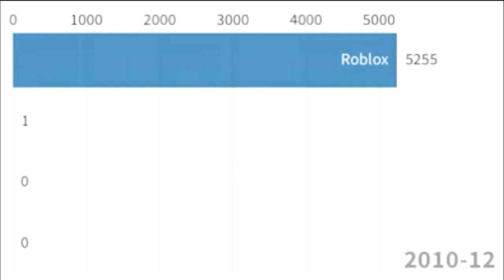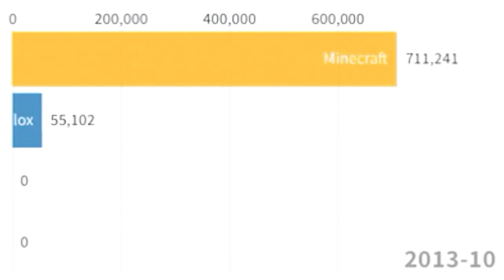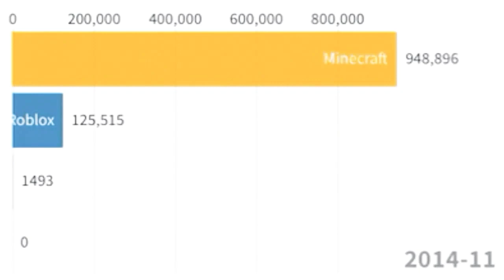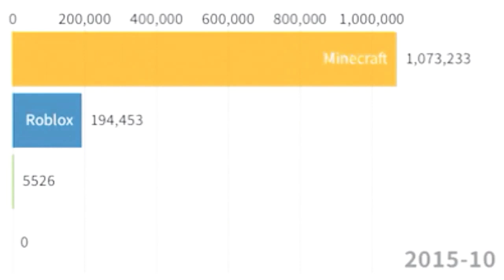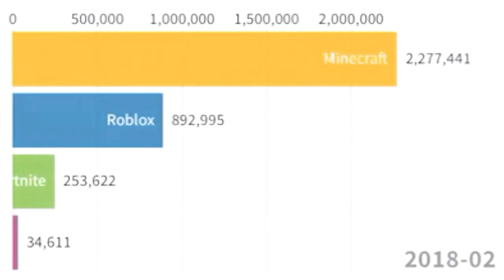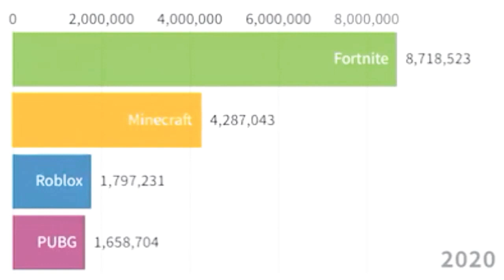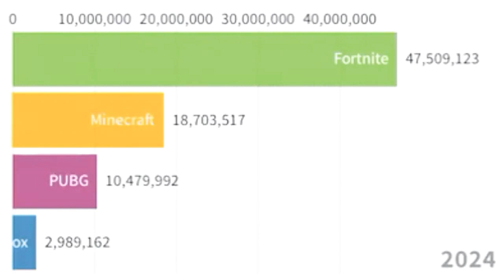CAN THIS VIDEO REACH 1M VIEWS??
Did Roblox get hacked?
Yes, that happened. Roblox, a hugely popular online game for kids, was hacked by an individual who subverted the game's protection systems in order to have customized animations appear. This allowed two male avatars to gang rape a young girl's avatar on a playground in one of the Roblox games.

Does Roblox steal your money?
The end game is stealing ROBUX (in-game currency), and exchanging it for real cash. ... In this case, the malware uses the webhook to send the stolen cookie to the bad guys once it's in hand, who can then use the stolen cookie to remotely log into the compromised ROBLOX account to steal any stored ROBUX.

Is Roblox possible to hack?
Roblox will not teach you to hack. This type of behavior does not show the values of Roblox nor the Roblox community experience.

Roblox is available on both mobile devices and on P.C's. Some games require spending Robux to play. ... Edit 04/06/18 Due to the recent reports of a Sex Room and other adult content in Roblox I cannot recommend this game even with the parental controls set up as being safe for children.